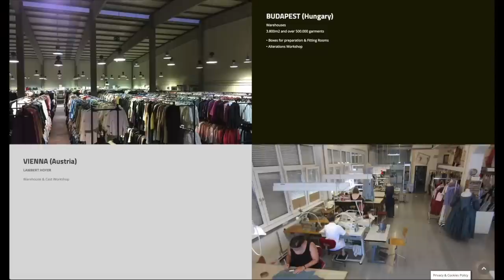House of the Dragon, Harry Potter, Skyfall, Costume Designer Jany Temime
Jany Temime spent most of her childhood in Paris, France. The daughter of French ready-to-wear company owners, she progressed from creating outfits for her dolls to designing, fitting, and producing costumes for her entire class's school play at the age of eight. In Paris, she earned master's degrees in French and Literature and Latin at Paris Nanterre University, as well as a certificate in Art History. Her first job was at lifestyle magazine Elle as a fashion journalist. While training there, she was advised to start a career in the film industry. She subsequently moved to the Netherlands where she started by designing for short films and commercials. She later gained recognition for her work on several major Dutch film productions, such as De Lift, Ciske de Rat, Op hoop van zegen, as well as Academy Award-winning productions Antonia's Line and Character. After moving to London, England, Temime served as costume designer for the last six films in the Harry Potter film series, the 2013 film Gravity, and two films in the James Bond film series, Skyfall and Spectre, elevating her expertise to international recognition.

Succeeding Lindy Hemming as costume designer for the third film of the Harry Potter film series, Harry Potter and the Prisoner of Azkaban, Temime was tasked with reinventing the established look of the then two-part-series. Highlighting the actors' coming of age and giving the series an overall more realistic and relatable look was important for both Temime and the film's director Alfonso Cuarón who had also been new to the series. Though Cuarón would not be involved with any future installments, Temime kept her role up until the final film, each new film challenging her to adapt her costumes to the characters' growing age and unique arcs.

After working on several period films and a decade of designing for the Harry Potter fantasy series, Temime transitioned to designing reality-based space suits for the 2013 film Gravity, which, as she claims in an interview with The New York Times, proved to be her biggest technical challenge up until that point. After thorough research into actual space suit designs, Temime had to make significant – preferably unnoticeable – changes to accommodate the actors, while still retaining a scientifically accurate look. In order to allow lead actress Sandra Bullock to easily open the suit and undress by herself, Temime moved the zipper to the front of the torso and removed the cooling garment and diaper, changes that were criticized by the scientific community.  For the project, Temime deviated from her usual pen-to-paper approach to conceptualization and created the costumes in a digital 3D environment instead.

With her involvement in the 23rd and 24th James Bond film, Skyfall and Spectre, Temime's work was specifically centered around adjusting the Bond girl's appearance to today's society's idea of femininity, as well as making their outfits more functional and logical. Whereas older entries meant to dress Bond girls solely for the purpose of eye candy, modern Bond girls were supposed to have a more sophisticated, feminist, and independent approach to their style, according to Temime.

Temime declined to return as costume designer for the Harry Potter spin-off film Fantastic Beasts and Where to Find Them because she felt that her involvement with the franchise was meant to end after the conclusion of the main series.

via WIKIPEDIA